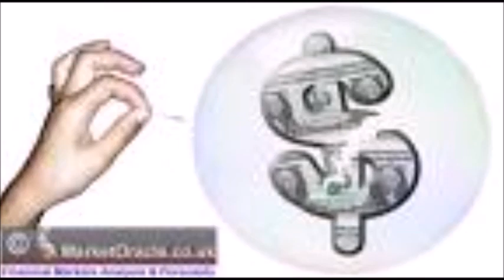【天狼星訊息】一個新的以及更公平的銀行系統的工具已被實現。2015 03 25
天狼星訊息【金融體系瀕臨巨大的變化】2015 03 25
問候！

我們來了，因為你們寶貴的地球母親受到來自天堂所發送巨大能量正步履蹣跚。

這股能量是必要的標誌，天堂表示，
這是為了讓蓋婭去解決光明當前所遇到的問題。

目前，你們依然在偉大改變的邊緣。

事實上，這些變化是準備好要發生的一些事件的前奏。

這些能量意味著會晴天霹靂的開始一場浩大的關鍵變化。

你們的金融體系是這些變化的初始點。

目前，一個新的以及更公平的銀行系統的工具已被實現。

目前正在測試的這些改變，到目前為止，成功仿佛已被保證。

同時，許多保留舊系統的銀行正被迫接受新的。

在歐洲、非洲、亞洲和美洲的許多國家都遵守。

你們全球更多這樣的機構正落入這條更好的線路。

我們期待更多銀行創造一個真正奇妙的網絡，
使銀行更有效率和更加公平地在全球範圍內。

這些變化，最終，
會要求 NESARA 在北美地區被宣佈。

光的勢力現在正在朝著這一目標運作。

改變你們全球銀行系統僅僅是一個世界性努力的開始，
這會使得銀行的工具是去幫助人類，而不是限制。

多年來，我們已經看到這個全球最大的銀行
和各種跨國合作夥伴進行了一場與人類的戰爭，
以及尋求在你們之上的全球霸主的地位。

這場計劃和金錢的戰爭，實際上結束了。

他們已經失去所信奉的法定貨幣，
煽動一種新型的全球貨幣的第一個步驟已經開始。

這些變化意味著，在全球範圍內重置貨幣，
最終會重新建立一個新的黃金標準。

此外，有一套新標準的先行者，
在全世界讓這些款項乾淨的交換。

完全對你們負責的陰謀集團，現在正在退場。

其龐大的權力正從它身上奪走。

你們正在看著作為曾經不可一世主要壟斷的人物被逮捕，
以及免去職位。

那些過去的內閣，將改變他們過去的投票，
讓NESARA的比重被改變而執法。

這種新的境界會成為優雅的過渡之一。

你們會見證全球大赦年，
看到這些新的治理披露的正式聲明。

這些正式的公告最後將允許我們來到你們的面前，
並向你們公開聲明我們的時程表。

【FRANK 註：這個時程表將會是第一次接觸之後
公開告訴大家將要進行的事，
這是最後提升之前的準備事項以及必要的學習】